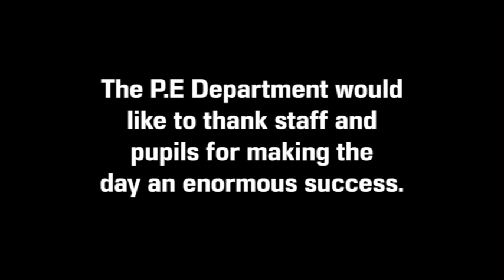SPORTS DAY 2015